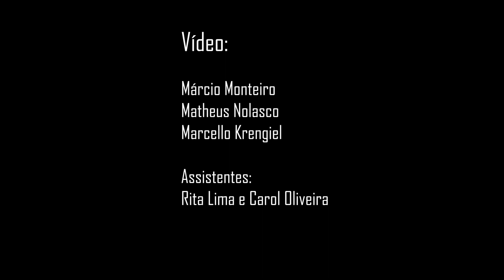Luísa Lacerda e Maria Clara Valle - "Luar do Amanhã"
"Luar do Amanhã" (Frederico Demarca e André Lacerda)

Gravado em fevereiro de 2020 no Restaurante Cais do Oriente.
Roupas: use biombo
Áudio e vídeo:
Márcio Monteiro, Matheus Nolasco, Marcello Krengiel
Assistentes:
Rita Lima
Carol Oliveira